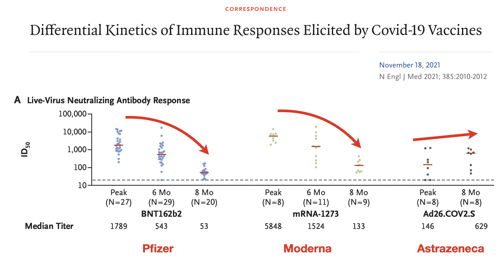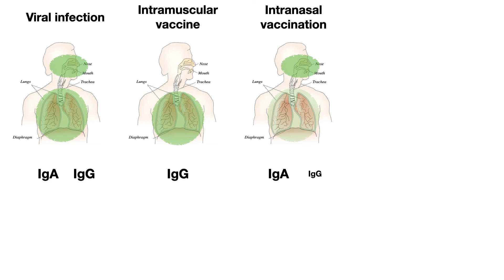why covid19 vaccines are short lived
Some Vaccines Last a Lifetime. In this video i'm explaining Why Covid-19 Shots Don’t.
why covid19 vaccines are short lived? During early childhood years, most of us receive vaccines against a variety of pathogens, including Measles, chickenpox and tetanus. Why do these vaccines generate immunity that lasts for decades, while when it comes to levels of antibodies in the blood, COVID-19 vaccinations last for anywhere between 6 months to a year?

The effectiveness of a vaccine depends on many factors including:
(1) the magnitude and the type of the immune response a vaccine induces,
(2) how fast the resulting antibodies decay,
(3) whether the virus or bacteria tend to mutate,
(4) and the location of the infection.

The most effective vaccines to date have used replicating viruses, which essentially elicit lifelong immunity. This is the case with Measles and chickenpox vaccines, which use replicating viruses, and therefor generate long-lasting immunity.

Non-replicating vaccines and protein-based vaccines (such as the one for tetanus) don’t last as long, but their effectiveness can be enhanced with the addition of an adjuvant—a substance that enhances the magnitude of the response. And indeed, Tetanus and hepatitis A vaccines use an adjuvant.

for COVID vaccines, both the Johnson & Johnson and AstraZeneca Covid-19 vaccines use non-replicating adenovirus that don’t contain an adjuvant.

The Pfizer and Moderna messenger RNA Covid-19 vaccines, which work differently, don’t contain any virus at all. In-fact, these vaccines only contain the coding sequence, or the instructions that tell the cell how to produce one of the virus’s proteins, called the spike protein.

A correspondence published in the New England journal of medicine, by a group of researchers in the USA shows that while mRNA vaccines generate high antibody titers initially, their levels go down pretty quickly, whereas adenoviruses based COIVD19 vaccines generate lower levels of antibodies initially , but they confer longer immunity.

Complicating things further, viruses and bacteria that mutate to escape the body’s immune response are harder to control.

Measles, mumps, rubella and chickenpox hardly mutate at all, but unfortunately, multiple variants of SARS-CoV-2, the virus that causes Covid-19, have been found, which makes it more complicated for the vaccine to work.

Herd immunity is a term that relates to a condition in which a sufficiently large number of individuals in the population are either vaccinated or were exposed to the virus, such that the number of new targets for infection are too low for the virus to effectively circulate in the population.
However, the way that the SARS-CoV-2 coronavirus infects the body makes that challenging. You see, herd immunity only lasts for a modest period of time, in a way that depends on how fast the virus changes, how fast the immunity wanes, and the way vaccines work.

Coronaviruses replicate in both the upper and lower respiratory tracts. We have good circulation in our lungs, or the lower respiratory tracts, and the rest of the body, where antibodies called IgG are secreted by immune cells, but not on the surfaces of our nostrils, where antibodies called IgA are typically secreted by immune cells.

We can effectively block severe disease because there are antibodies in the lower respiratory tract, But the risk of low-level infections in the upper respiratory tract can persist almost uninterrupted. This is why people vaccinated against COVID-19 can still be infected, but they are more resistant to severe infection.

So what can we expect in the future?

The next generation of vaccines will likely be updated to neutralize novel variants of the virus, as well as will likely focus on enhancing immunity in the moist surfaces of the nose and lungs, also termed the mucus layers. These so-called intranasal vaccines are currently under development and in clinical trials for COVID-19.

Link to the New England Journal of medicine paper discussed in the video:

Photo by Martin Sanchez on Unsplash